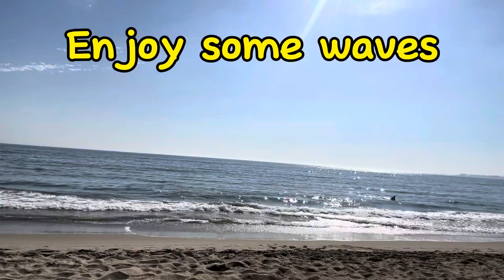Ravers go to the beach vlog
Just making some vlogs about my life. I mostly go to the gym, rave, and go to festivals so I hope you enjoy!